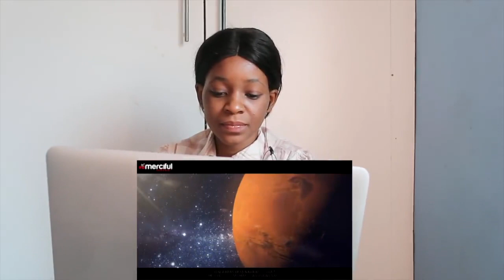THE 70,000 - JANNAH WITH NO JUDGEMENT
📖 REACTION DEFINITION:

. re·ac·tion
rēˈakSH(ə)n/
noun

Fanny&jessy
Haspolat-lefkosa,via mersin 10,Turkey (cyprus international university)
mersin, turkey,99010